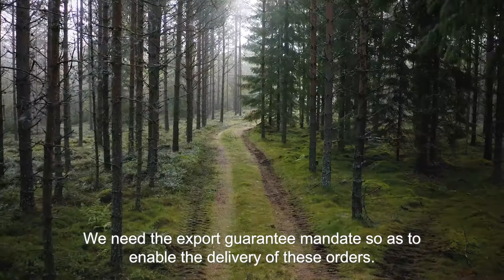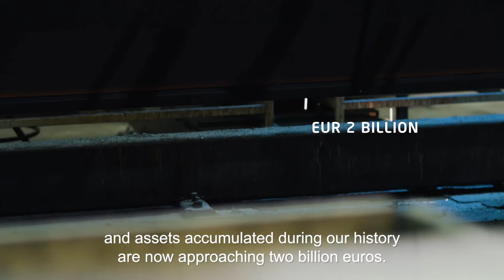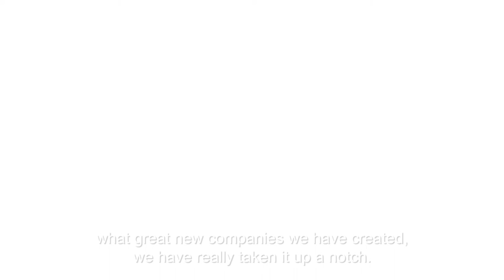Finnvera's CEO Pauli Heikkilä's review of the year 2019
Finnvera’s financing granted to SMEs and midcap enterprises increased in 2019, as well as financing granted to large corporates’ export transactions. Growth stemmed particularly from the wave of investments in cruise shipping. The year 2019 was financially favourable for Finnvera.